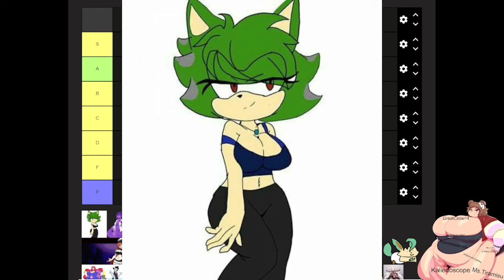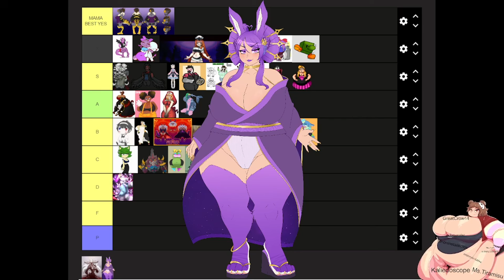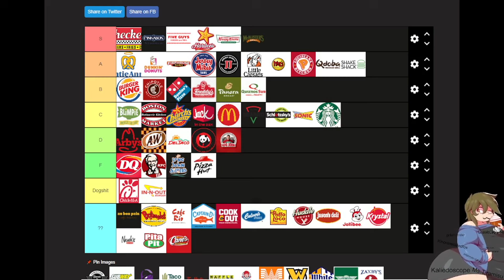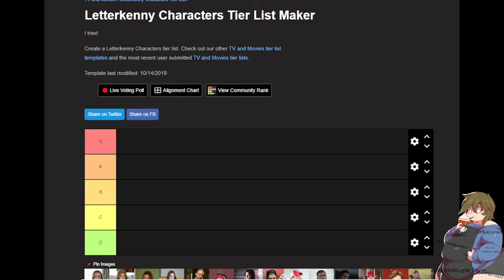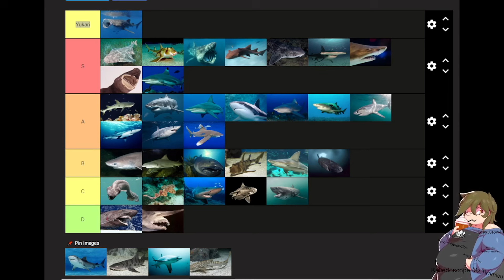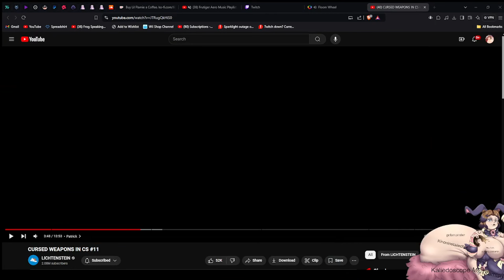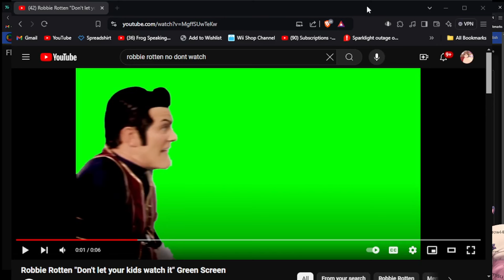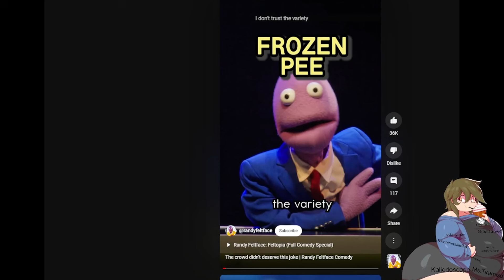Pure Absolute Insanity - Big Move Donothon Super Community Event (Flamie)